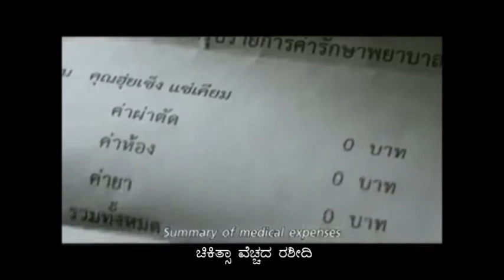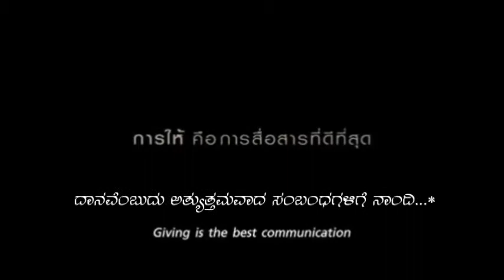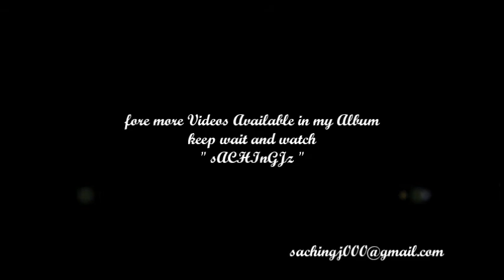Humanity+Help-Maanaveeyathe+Upakaara-sACHInGJz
Dont forget to help, who helps to you in Difficulty time

Kashtadhalli Neravaadhavarannu Endhigu Mareyadhiru
Upakaarakke+Prathyupakaarave Jeevanadha Parama Guriyagabeku